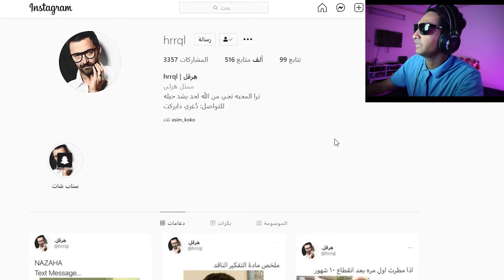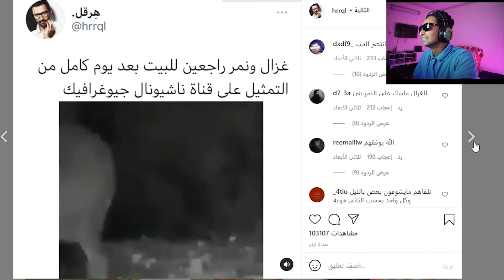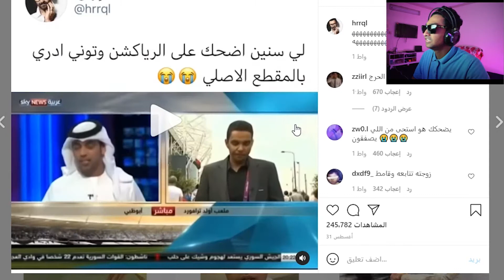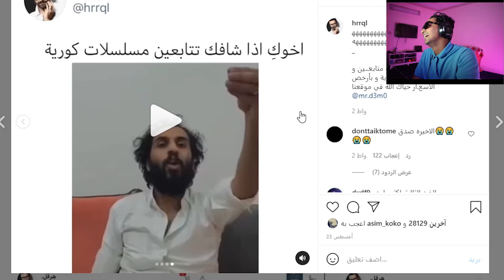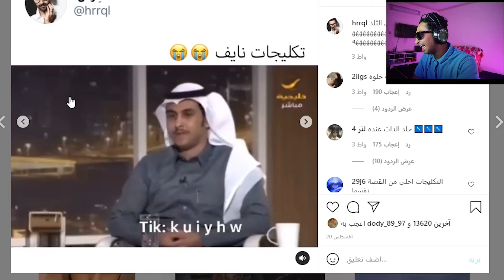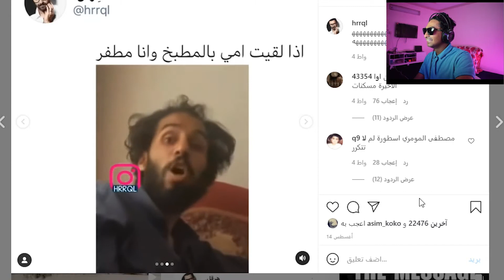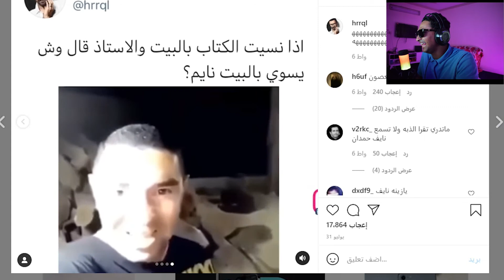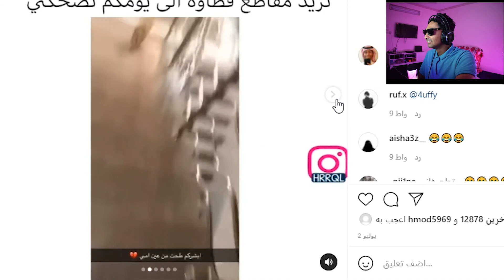ميمز#مقاطع مضحكة مع هرقل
كود ايتم شوب
asimkoko544